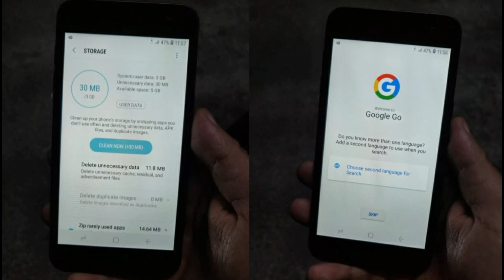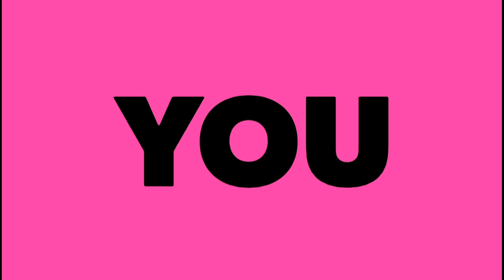Samsung Go Edition Phone (J260F) First Look & Hands On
Friends In This Video I Will Show You Samsung Go Edition Phone (J260F) First Look & Hands On.